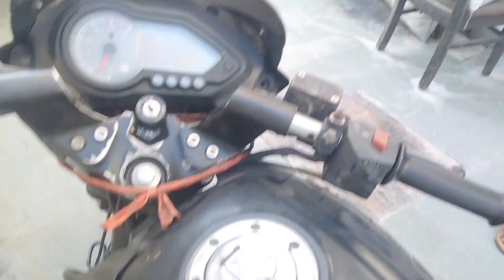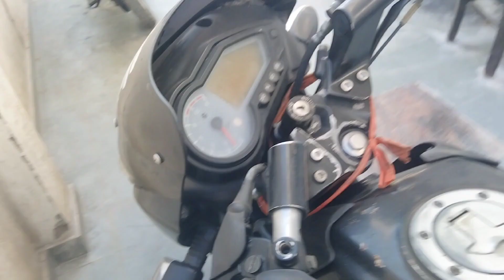Aminabad Market Lucknow Rider Vlogs 🔥💯 || Lucknow Best shopping market || Arunkumar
aminabad market
lucknow market
Best shopping market Lucknow
vlogs video
lucknow market video
aminabad market
YouTube money
YouTube money payment
love marriage
love marriage ke 4 sal bad Ho Gaya Bhagwan
village food
new vlog
vijay Riya vlog
vlogs video
Manoj dey
Arunkumar vlogs99
love marriage couple Indian
love marriage couple Lucknow
love marriage couple ka video
love marriage couple Saima
love story
YouTube Manish new bike le li
YouTube money bike
YouTube ke Paisa se bike
Vijay Ka car
Riya ka kar
real love story
love status
Sunil gudiya 2022
Sunil gudiya vlog
Sunil gudiya
Mithun Kajal
Nandini
couple kiss
sweet couple
couple vlogs
funny couple
cute couple
couple life vlog
couple love video

couple vlogger
couple video
vlog
new vlog
vlog video
dailyvloggerIndia
daily vlogs
Hindi vilog
shoaib Ibrahim we log
Lucknow vlog
village vlog
village food
village life style
Indian village
village cooking
farmaninaaz
Bura dholak
Shivani Kumarivlogs
Priyanka Chauhan
Garib M_ M gaming
Garib MS gaming vlogs
Garib MS gamingvlog
Garib MS gaming lifestyle
Garib image gaming new vlog
Garib MS gaming
daily blogger
Rangeela family blog
dehati vlog
village